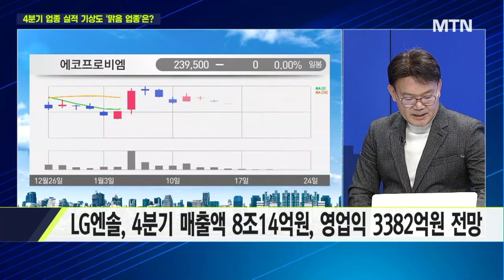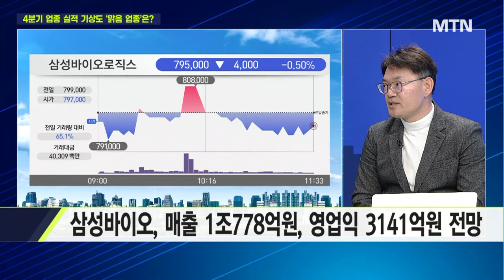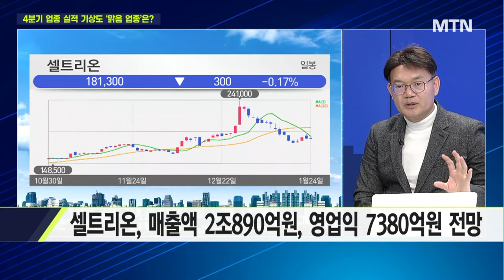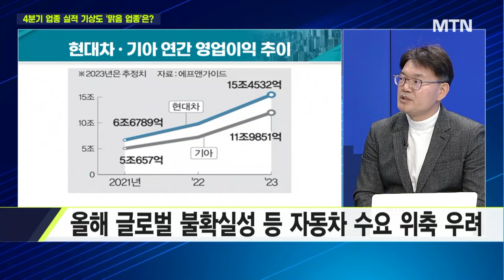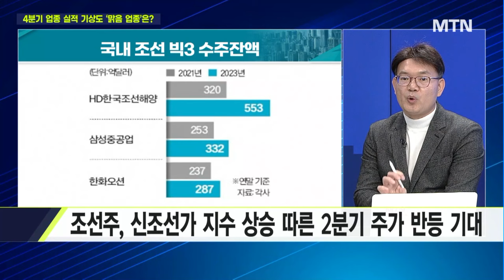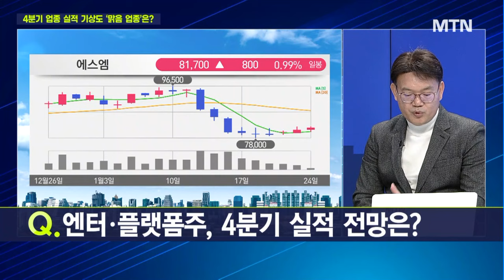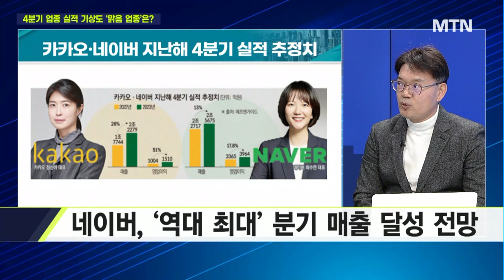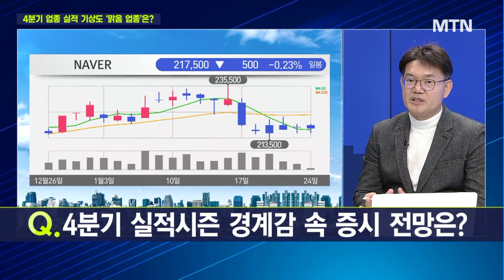[마켓줌인] 내일 SK하이닉스 실적 발표… 한파 딛고 봄오나? / 머니투데이방송 (증시, 증권)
01/24 이슈&뷰

출연 : 박주근 리더스 인덱스 대표

Q. 내일 SK하이닉스 실적 발표… 한파 딛고 봄오나?
Q. 실적 공포에 고꾸라진 2차전지주, 회복 시기는?
Q. 실적 발표 앞둔 삼바, 영업익 1조 달성 유력?
Q. 자동차주, 4분기 실적도 씽쌩 달릴까?
Q. 조선주, 4분기 호실적 뱃고동 울리나…향후 변수는?
Q. 엔터· 플랫폼주, 4분기 실적 전망은?
Q. 4분기 실적시즌 경계감 속 증시 전망은?